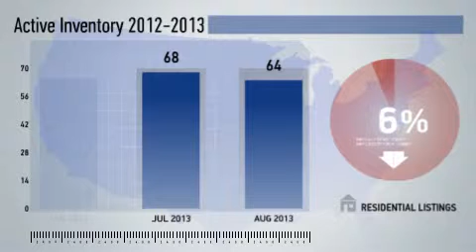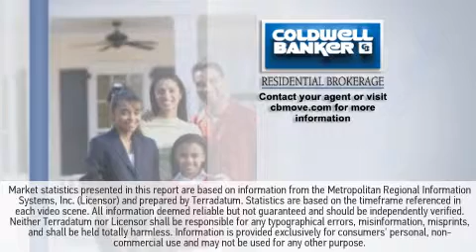Arlington Rosslyn,VA, Real Estate Market Update from NRT DC-Baltimore,August,2013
NRT DC-Baltimore Video Update recapping market activity within Arlington Rosslyn, VA, during the month of August, 2013